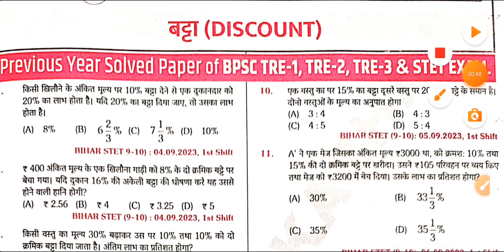😍Bpsc tre 4.0 (Rukmini publication) 6th to 8th and 9th to 10th Math || Test Series-11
1